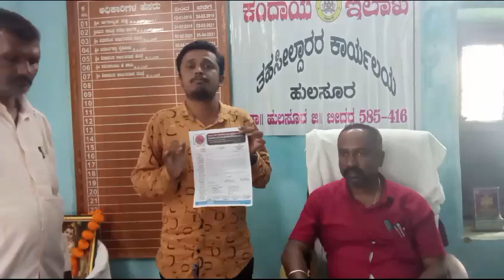Memorandum to Hulsur Tahsildar against Fake reporter fake Press fake Journalist khabardar